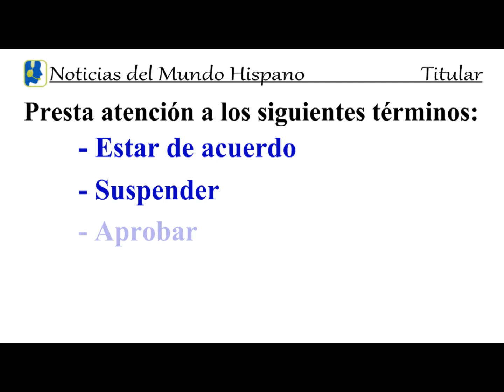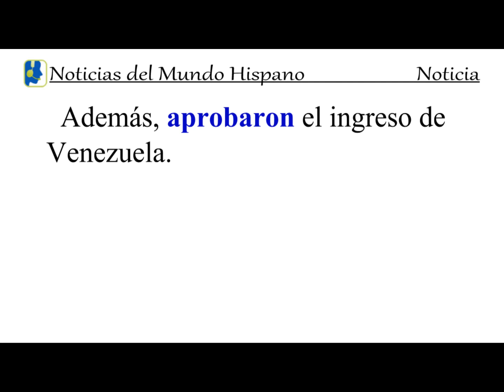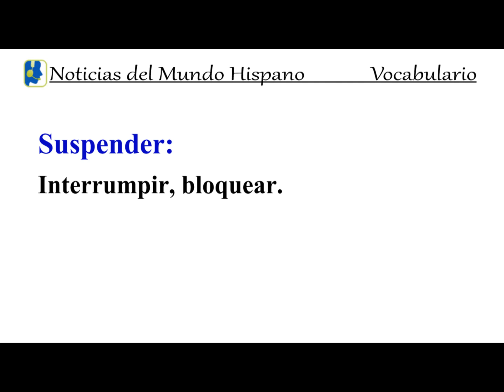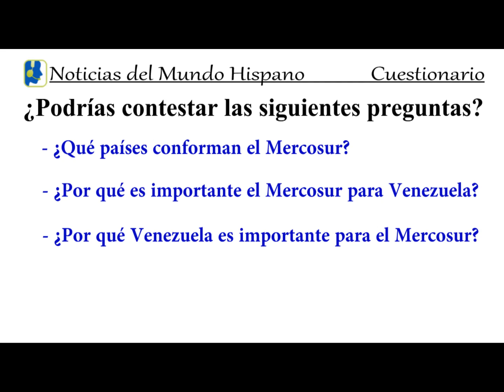"Venezuela en el Mercosur". Basic Spanish Lesson. News Clip.